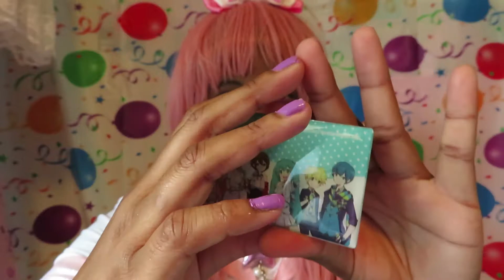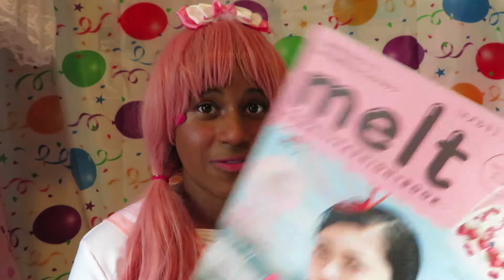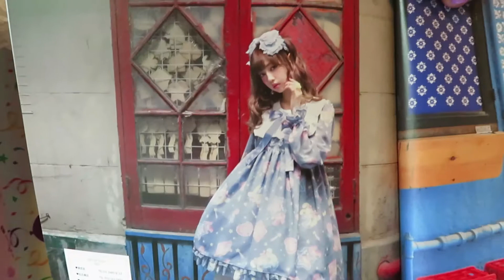August Favies| Figures & Makeup Oh My!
Lots of Hatsune Miku favs obviously ♥ How was your August!?